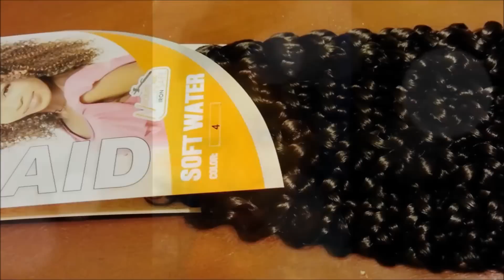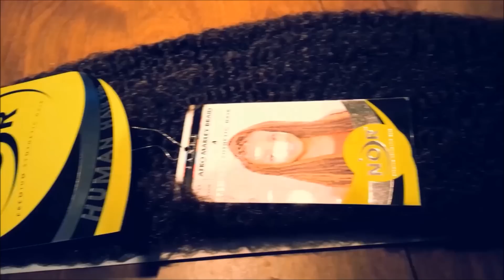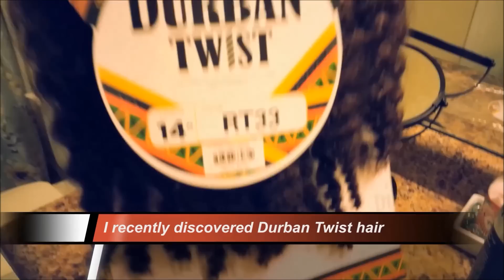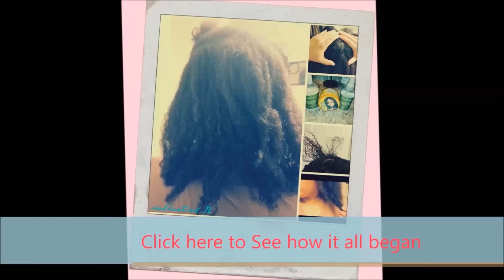Fave Protective Styles for Retaining Hair| Durban Crochet Marley Twists - minisode 2